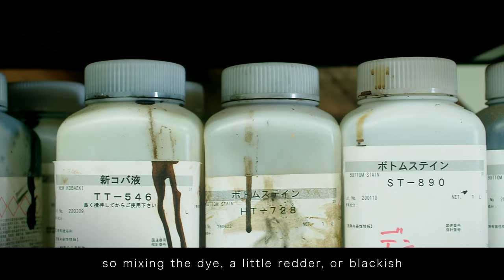TOKYOSANDAL Made by The Boots Factory Tokyo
The sandals making from Tokyo "The boots factory" for TOKYOSANDAL.